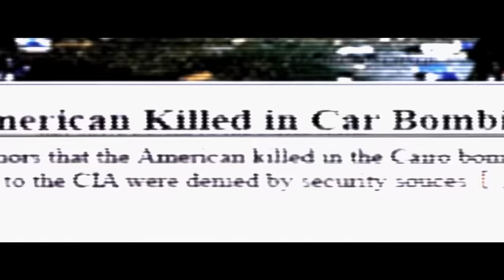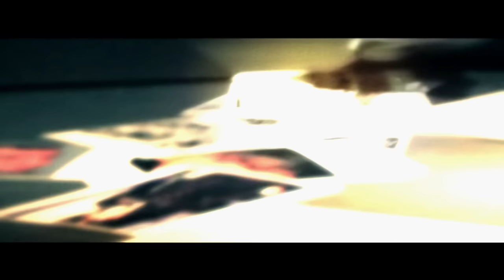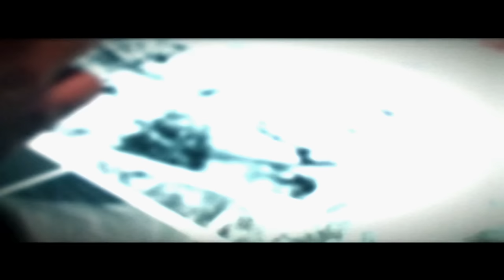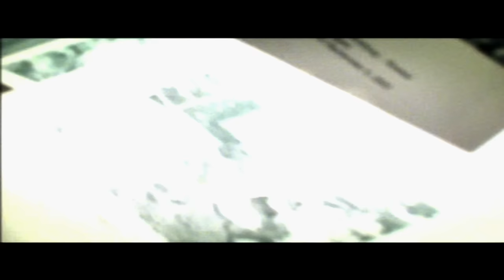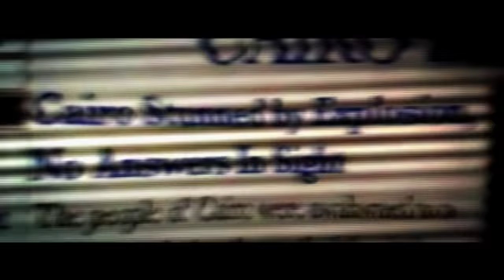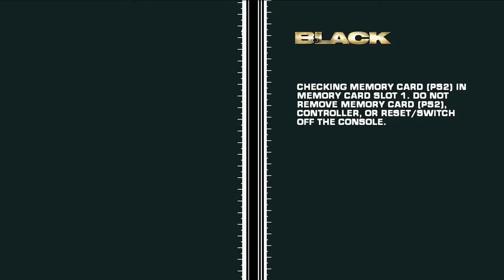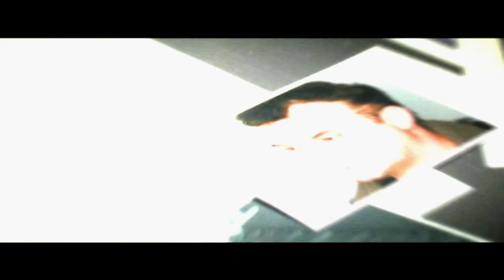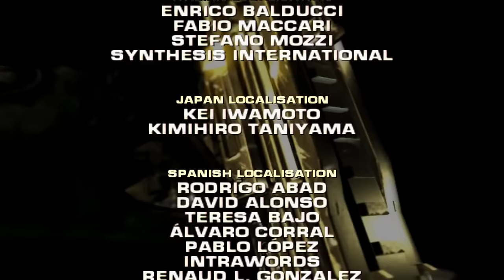Black [PS2] - Walkthrough / Black Ops / All Intel, Secret Weapon & Destruction Points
Black [Playstation 2]
Black Ops Difficulty with Silver M16
All Black Mail, Intel, Armament & Destruction Objectives
Emulador PCXS2 1.7.0

Timestamps
0:08 - Intro
6:26 - Mission 1 - Veblensk City Street
  Black Mail - 9:35 / 12:03 / 12:29 (3)
  Intel - 10:26 / 10:36 / 12:45 (3)
  Recon - 8:45 (1)
  Armament - 8:54 "Uzi"
  Destruction - 7:01 / 7:06 / 7:10 / 7:22 / 7:49 / 8:37 / 9:12 / 9:47 / 11:37 / 11:53 / 12:35 (11)

14:45 - Mission 2 - Treneska Border Crossing
  Black Mail - 22:47 / 24:17 / 27:57 / 36:05 / 37:26 (5)
  Intel - 23:47 / 24:47 / 30:40 / 36:32 / 34:44 (5)
  Recon - 35:20 (1)
  Armament - 28:31 "RPG"
  Destruction - 15:01 / 16:50 / 17:36 / 18:10 / 18:58 / 19:07 / 23:08 / 23:18 / 23:25 / 28:43 29:18 / 30:25 / 35:50 / 35:57 /
                         36:02 / 36:05 (16)

43:18 - Mission 3 - Naszran Town
  Black Mail - 44:41 / 49:32 / 53:04 / 56:19 / 59:45 (5)
  Intel - 44:46 / 52:56 / 55:12 / 56:41 / 59:52 (5)
  Recon - 57:20 (1)
  Armament - 49:44 "M203"
  Destruction - 43:57 / 44:02 / 44:04 / 44:09 / 44:15 / 46:50 / 46:59 / 47:48 / 50:29 / 50:47 / 53:51 / 54:25 / 54:55 /
                         55:24 / 58:21 / 58:52 / 59:31 / 1:01:24 / 1:02:22 / 1:03:07 / 1:03:40 / 1:04:13 (21)

1:07:02 - Mission 4 - Naszran Foundry
  Black Mail - 1:08:49 / 1:18:05 / 1:28:00 / 1:32:28 (4)
  Intel - 1:13:00 / 1:19:37 / 1:25:47 / 1:27:48 / 1:32:41 (5)
  Recon - 1:10:20 (1)
  Armament - 1:18:14 "Magnum"
  Destruction - 1:07:22 / 1:07:29 / 1:10:33 / 1:10:54 / 1:11:08 / 1:11:22 / 1:11:23 / 1:11:42 / 1:12:33 / 1:13:13 / 1:15:23 /
                          1:19:11 / 1:19:18 / 1:19:22 / 1:19:23 / 1:19:24 / 1:20:49 / 1:21:45 / 1:21:55 / 1:22:20 / 1:25:30 / 1:25:33 (22)

1:36:36 - Mission 5 - Tivliz Asylum
  Black Mail - 1:40:53 / 1:46:17 / 1:48:57 / 1:49:24 / 1:52:41 (5)
  Intel - 1:41:35 / 1:47:16 / 1:48:27 / 1:50:21 / 1:52:53 (5)
  Recon - 1:51:43 (1)
  Armament - 1:46:39 "M16"
  Destruction - 1:37:03 / 1:37:11 / 1:37:14 / 1:37:19 / 1:37:22 / 1:38:19 / 1:38:24 / 1:39:06
                          1:42:16 / 1:42:59 / 1:43:45 / 1:43:50 / 1:43:57 / 1:45:26 (14)

1:57:00 - Mission 6 - Vratska Dockyard
  Black Mail - 2:04:57 / 2:05:54 / 2:09:53 (3)
  Intel - 2:00:03 / 2:03:11 / 2:03:37 / 2:04:14 / 2:07:50 (5)
  Recon - 2:01:33 (1)
  Armament - 1:59:05 "Walther 2000"
  Destruction - 1:57:37 / 2:02:15 / 2:03:47 / 2:03:50 / 2:03:54 / 2:04:31 / 2:05:02 / 2:05:13 / 2:05:36 / 2:05:37 / 2:05:40 /
                          2:05:42 / 2:05:43 / 2:06:05 / 2:06:12 / 2:06:15 / 2:06:35 / 2:06:46 / 2:06:50 /  2:08:02 / 2:08:30 / 2:08:41 /
                          2:11:15 / 2:12:32 / 2:12:40 / 2:12:43 / 2:13:27 / 2:13:42 (28)

2:15:42 - Mission 7 - Graznei Bridge
  Black Mail - 2:21:10 / 2:25:00 (2)
  Intel - 2:19:26 / 2:20:37 / 2:29:09 / 2:30:48 (4)
  Recon - 2:26:28 (1)
  Armament - 2:19:53 "RPG"
  Destruction - 2:16:01 / 2:16:15 / 2:16:24 / 2:16:41 / 2:16:58 / 2:17:12 / 2:19:10 / 2:24:08 (8)

2:32:04 - Mission 8 - Spetriniv Gulag
  Black Mail - 2:36:40 / 2:41:02 / 2:47:19 / 2:52:47 (4)
  Intel - 2:32:53 / 2:33:05 / 2:33:34 / 2:41:30 / 2:42:10 / 2:44:22 / 2:45:11 / 2:51:37 /  2:52:07 /  2:54:39 (10)
  Recon - 2:41:50 (1)
  Armament - 2:36:07 "Walther 2000"
  Destruction - 2:32:27 / 2:34:12 / 2:34:17 / 2:34:22 / 2:34:44 / 2:34:47 / 2:34:50 / 2:35:58 / 2:36:19 / 2:37:20 / 2:37:30 /
                          2:37:31 / 2:37:52 / 2:39:02 / 2:52:39 / 2:53:03 / 2:53:04 / 2:53:08 / 2:53:13 / 2:53:14 / 2:53:20 / 2:53:39 /
                          2:53:59 / 2:54:02 / 2:54:13 / 2:54:14 / 2:54:16 / 2:54:17 (28)

2:57:12 - Ending
2:58:29 - Credits
3:01:40 - Profile Results